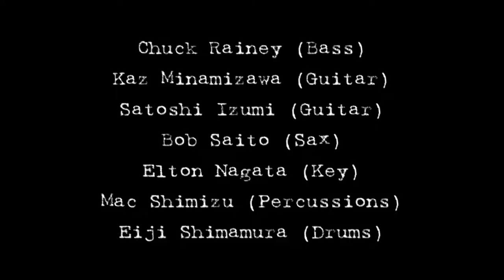Chuck Rainey with his friends Live in Japan Part2 " For Nobody "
Chuck Rainey with His Friends
Workshop and Live at Shimokitazawa Garden
"The legendary bass player and our good friend, Chuck Rainey keeps himself busy going back & forth to Japan lately. He has already been to Japan twice in 2012 and is going back to Japan from July 18th until August 31st with Marlena Shaw and other members of the Dream Team this year as well as his newly released CD, "INTERPRETATIONS OF A GROOVE" launch in Japan.
This gig was a part of his workshop tour in Japan during last December.  His friends and followers, Eiji Shimamra (Dr.), Kaz Minamizawa (Gt.), Satoshi Izumi (Gt.), Elton Nagata(Key.), Bob Sato(Sax), Mac Shimizu(Per.) came together to cheer him and play with him. It was a fun night which you too can feel it from their great performances!! Enjoy!!"